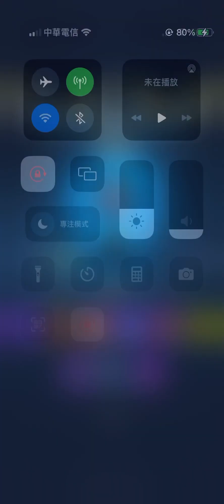吞吞龍大冒險 敖霜 主線16-3 暴君 2024/5/3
無課玩到現在剛進化成 原初龍高階 傷害又提升一個檔次 剛好夠敖霜打16章部分關卡 只是後面很多boss都已經一直是重複的了